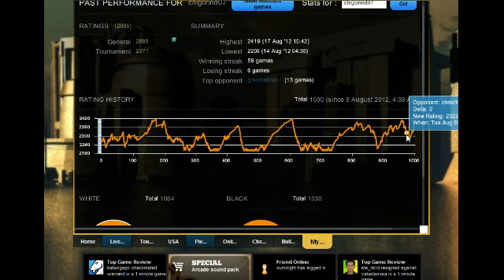[Chess] Acerook playing the Bulletzone I on August 29th, 2012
Acerook playing the Bulletzone I on August 29th, 2012 --